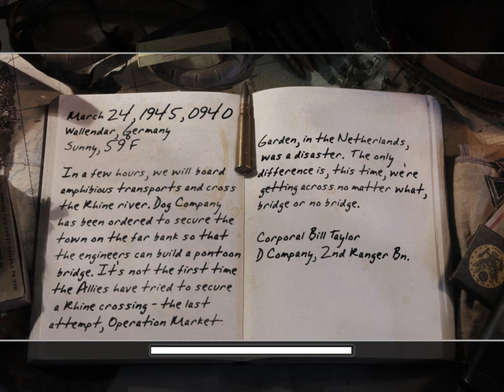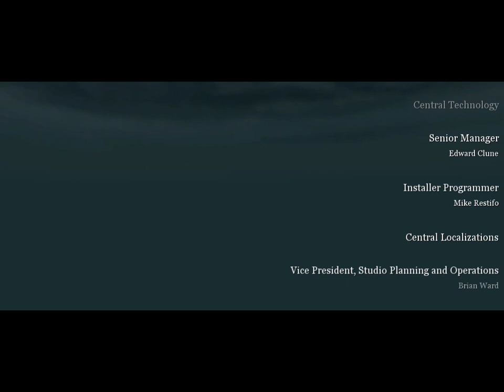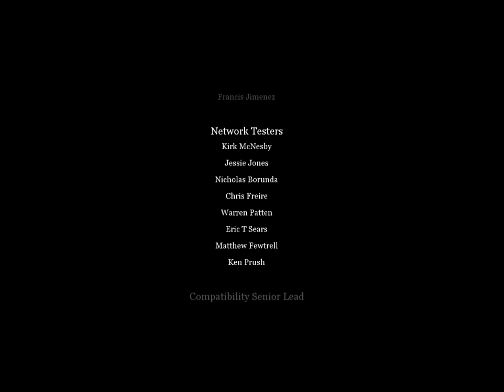Call of Duty 2 Part 10 Crossing The Rhine No Commentary